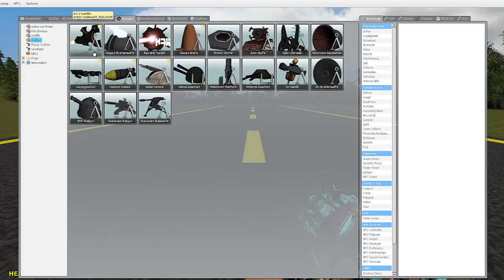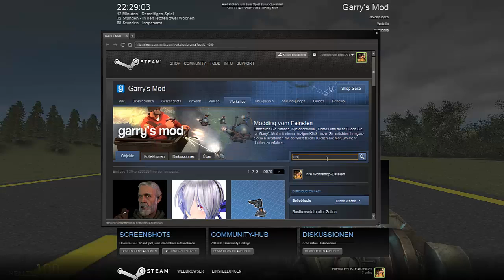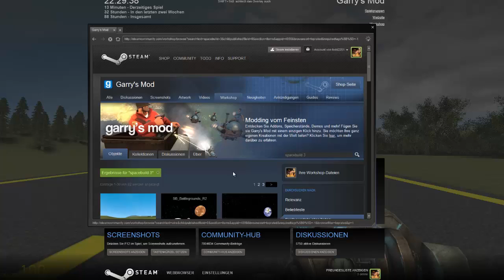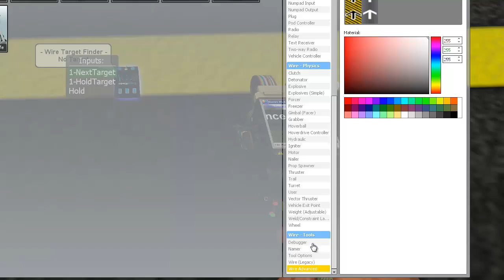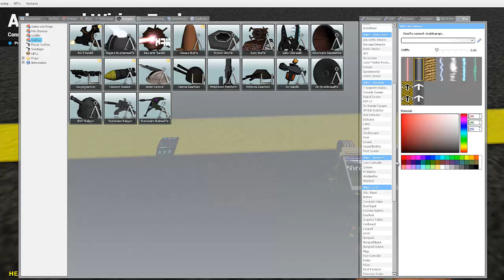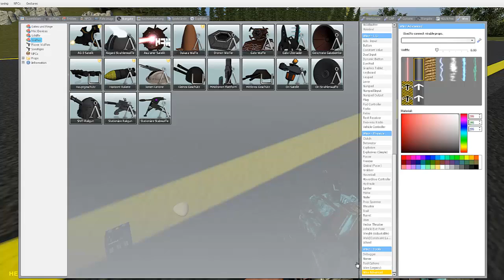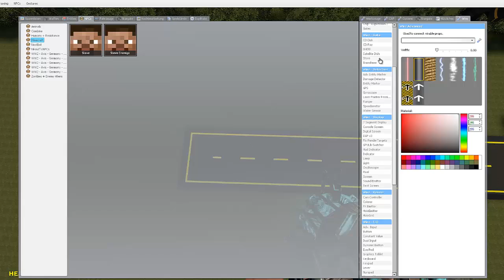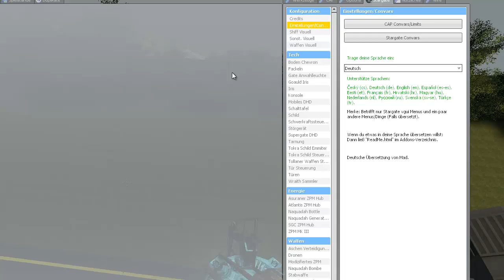#008 Let's Play Garrys Mod "USS Deadalus und AG 3 Action"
Willkommen meine lieben Freunde zu meinem allerersten Let's Play. Stargate Carters Addon Pack in Garrys Mod war meine erste Wahl, da ich anderen GMod Spielern die Möglichkeiten geben will das Stargate CAP und Wiremod besser zu verstehen. Ich wünsche euch Viel Spaß bei meinem ersten Projekt.